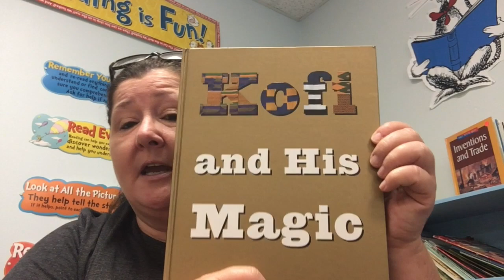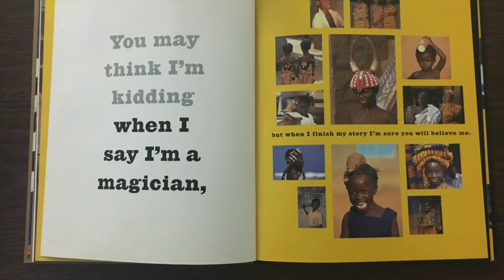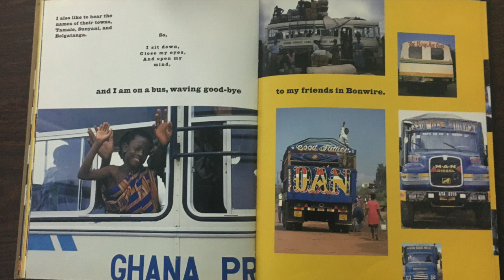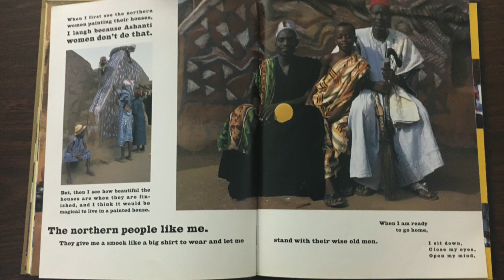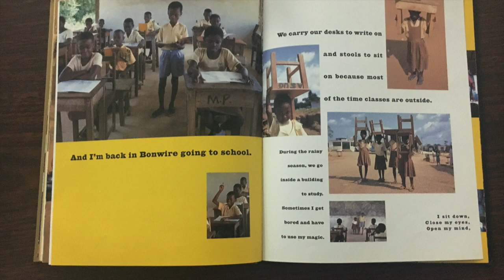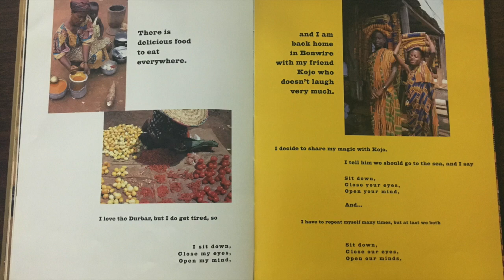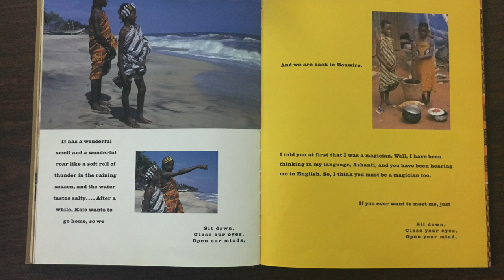Story Time: Kofi and His Magic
Join Ms. Debbie for Story Time and learn about how you can be a magician too!